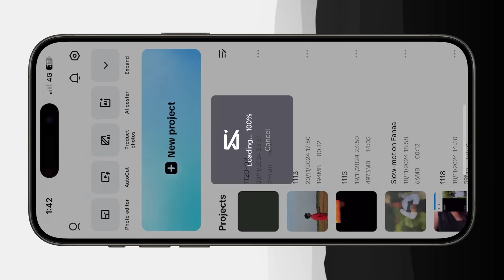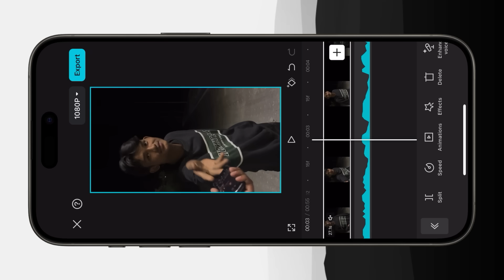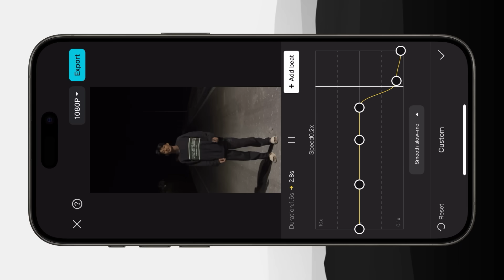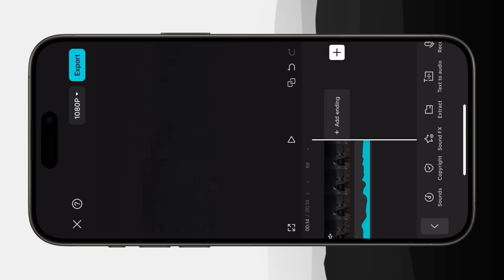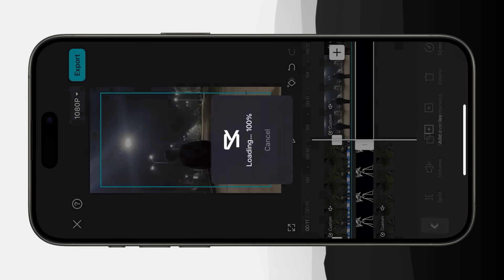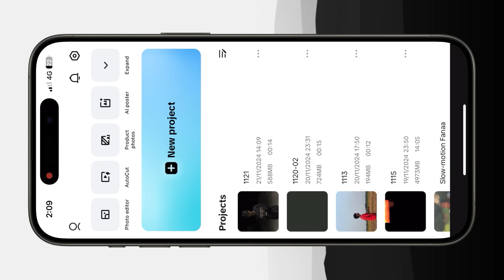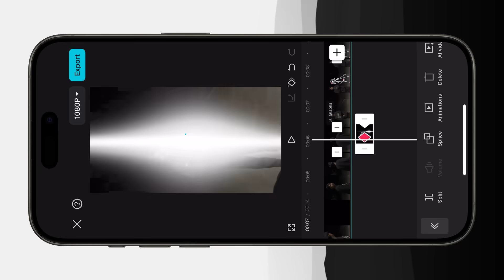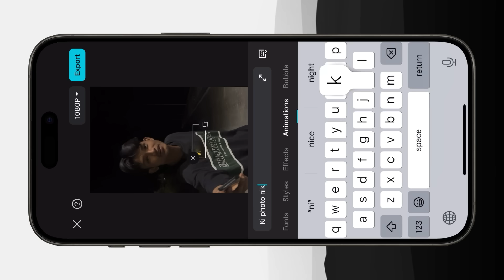Instagram trending DRAW GIRL effects reels editing | Capcut video editing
Trending draw girl reels video editing | Capcut tutorial | draw girl effects reels editing tutorial

Instagram trending draw girl reels editing
Instagram trending draw girl effects reels editing
Trending draw girl effects video tutorial
editing edition trending draw girl effects video tutorial
Draw girl effects tutorial in capcut
Instagram trending draw girl effects video tutorial
Instagram trending reels editing
Trending instagram reels editing in capcut
Capcut video editing tutorial
Instagram trending video editing in capcut
Capcut trending instagram reels editing
Reels video editing in capcut
Reels editing
Capcut trending video tutorial
Instagram trending reels video effects editing tutorial
Reels editing tutorial
Draw girl trending Instagram reels video editing
Draw girl viral reels editing in mobile
Draw girl trending instagram video editing
Draw girl trending video effects
Draw girl trending instagram reels edit in capcut